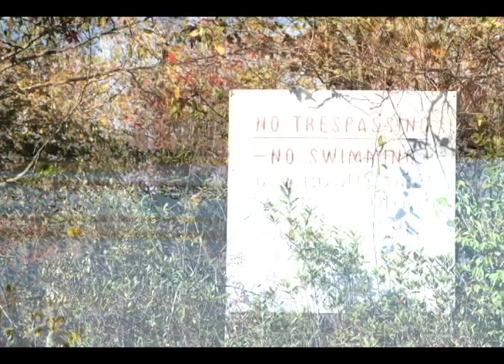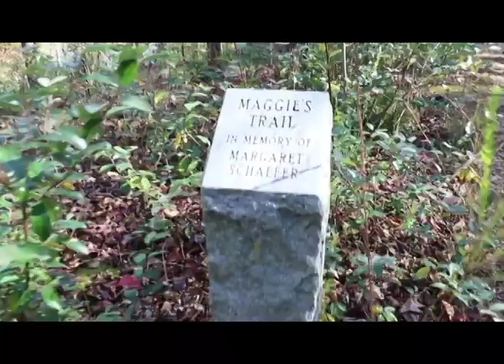DESTINATION ANYWHERE-Plainsboro Preserve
A quick trip to the Plainsboro Preserve in Plainsboro, NJ. 10/17